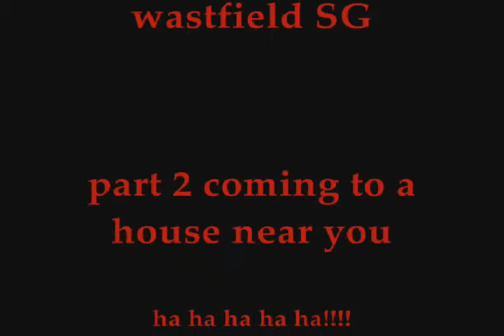Permafrost - The Small Creature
The First of Two

Staring - David Beattie

Filmed and Edited By Martin Watt

PermaFrost